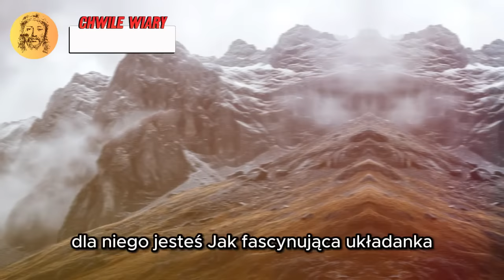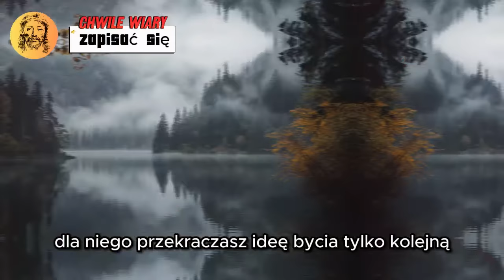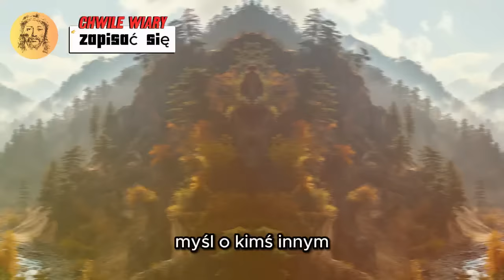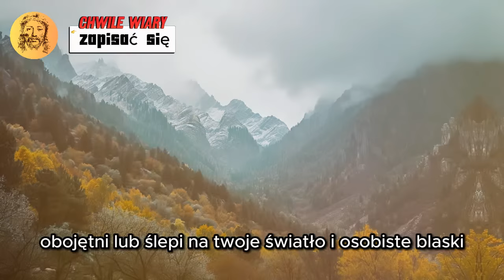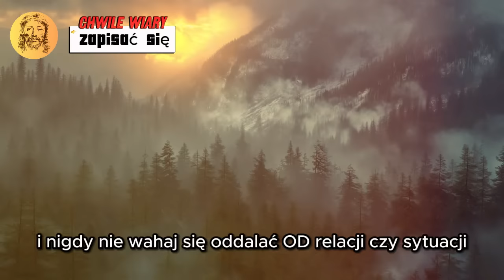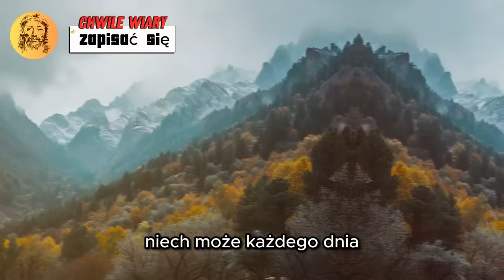💌 Osoba będąc przy Tobie czuje się zahipnotyzowana, to ma z tym związek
💌 Osoba będąca przy Tobie czuje się zahipnotyzowana, to ma z tym połączenie...

W tym ekscytującym filmie odkryjesz 10 najbardziej wymownych oznak świadczących o tym, że się w Tobie zakochał, począwszy od intensywności jego uczuć po sposób, w jaki się zachowuje i wyraża siebie.

Naucz się identyfikować:

Niewątpliwe oznaki, że jest zakochany, nawet jeśli w subtelny sposób.
Jak głębokie połączenie między wami zmienia i inspiruje.
Intensywne emocje, z którymi musi się zmierzyć, otwierając się na miłość.
Wyzwania, przed którymi możecie wspólnie stanąć i jak je pokonać.
Jak odwzajemnić jego miłość i zbudować solidny, trwały związek.
Ten film jest dla Ciebie, jeśli:

Zakochujesz się w kimś i chcesz być pewien swoich uczuć.
Masz wątpliwości co do jego miłości do ciebie.
Chcesz wzmocnić więź między Wami i zbudować wspólną przyszłość.
Poszukuje związku opartego na miłości, szacunku i zaufaniu.
Chcesz nauczyć się kochać i być kochanym w głęboki i autentyczny sposób.
Dołącz do tej podróży do samopoznania i przygotuj się na doświadczenie prawdziwej miłości!